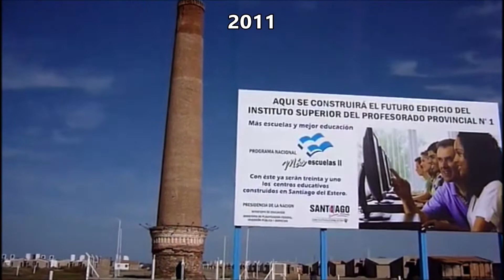Avenida Circunvalación Sur y colectora